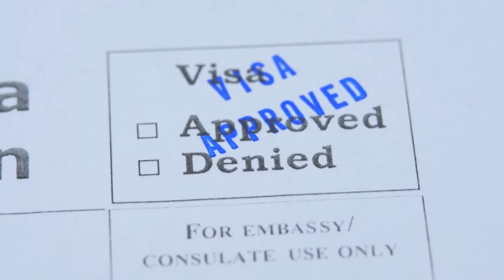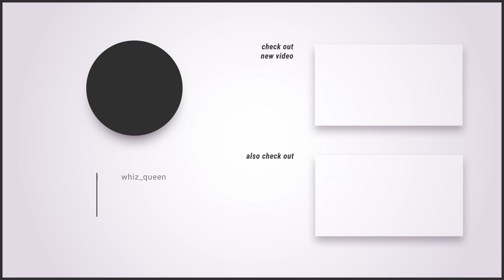Untold Truth About Why People Are Leaving Canada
Thousands of people migrate to Canada annually, at the same time thousands of people depart Canada to other places in the world. Why? You may wonder - in this video we talked about some reasons why people leave Canada.

✰ E X T R A S ✰
Amazon Storefront